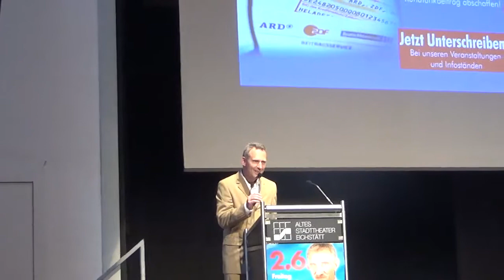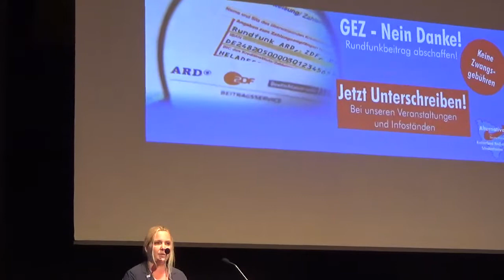Junge und Sichert in Eichstätt - Teil 1 - Begrüßung und Anmoderation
Johannes Kraus von Sande, Vorsitzender des AfD Kreisverbandes Ingolstadt Eichstätt und Christina Wilhelm, Direktkandidatin im Wahlkreis 216 für die Bundestagswahl 2017 führen in den Abend ein.